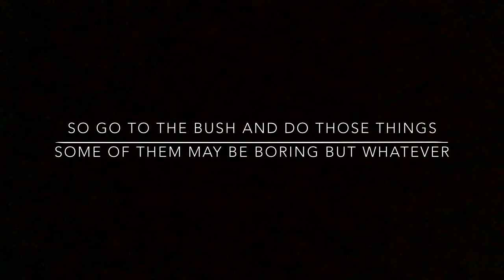20 things to do in the bush by Travis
A short environmental film exploring things to do in the bush, made by Travis in October 2020. Made through Curious Tamariki, a Gecko Trust project.